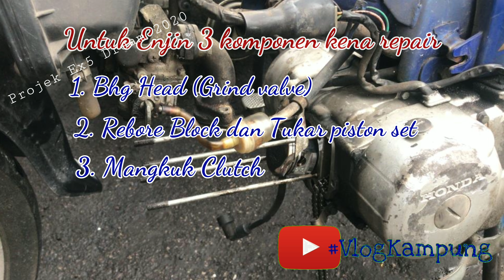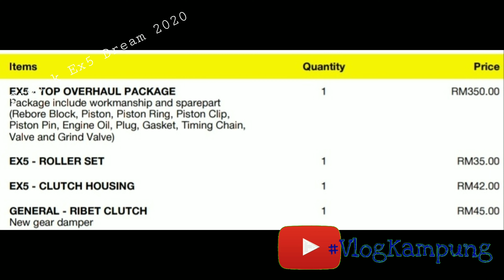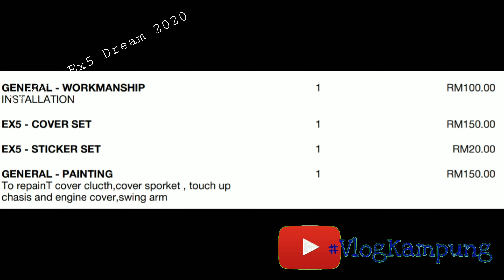Ex5 Dream Restoration Full engine dan cat body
Projek restoration EX5 dream 2020. Video menerangkan kos untuk melakukan projek restoration ini dan menujukkan hasil daripada restoration tersebut.

Next Video dalam pembikinan Nak test ron 97 vs ron 95 full tangki berapa KM ex5 boleh pergi.

Thank.